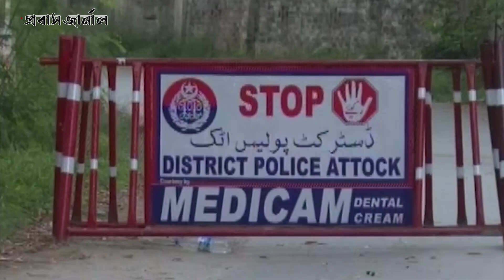কু*খ্যাত কারাগারে ইমরান খান | Probash Journal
ANTI-PIRACY WARNING
Protect by Probash Journal Authority